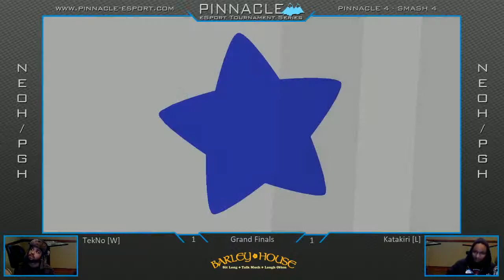Pinnacle 4 - TekNo(ROB) vs Katakiri(MetaKnight) SSB4 Grand Finals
Pinnacle 4 (01/03/16) - Akron, OH